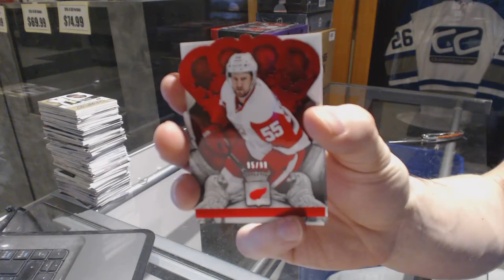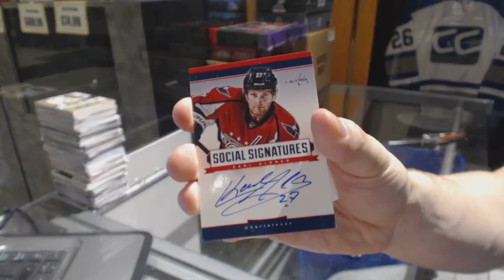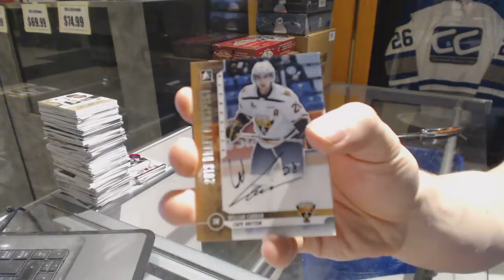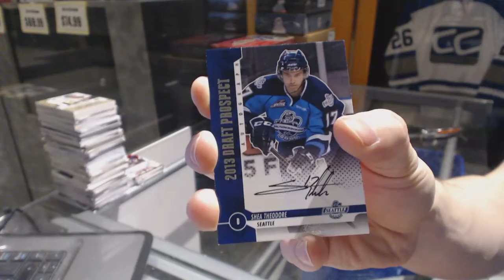13-14 Panini Crown Royale & 12-13 ITG Draft Prospects Hockey Box Break - C&C GB #6800